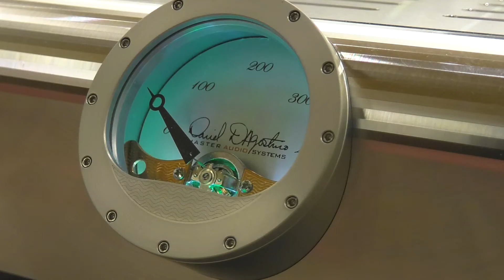Meet Our Sponsors: YG Acoustics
Meet the sponsors for our 2022 Summer Concert Series! Founded in 2002 and located right in Arvada, YG Acoustics is one of the leading manufacturers in the high-end audio industry.

Everyone at YG loves music and their loudspeakers reflect their passion. They're proud to support exceptional live music in our Arvada community as a corporate sponsor of our Summer Concert Series.

Business Connects at the Arvada Center connects the arts with business and the community through creative collaboration.